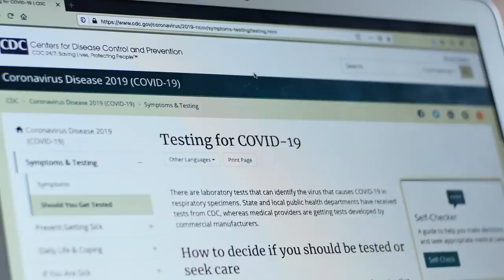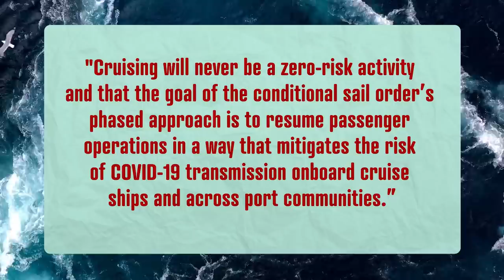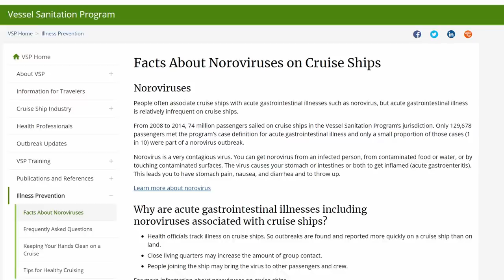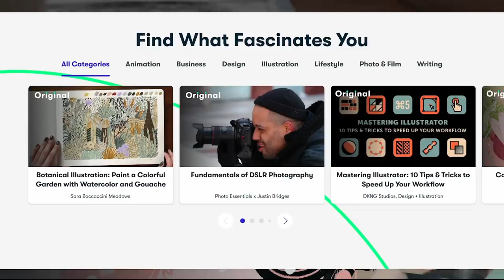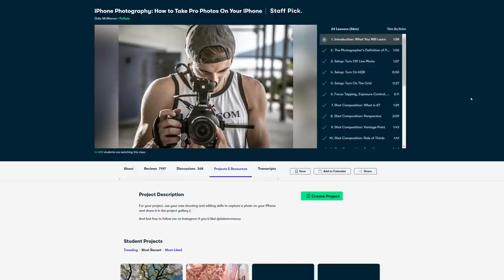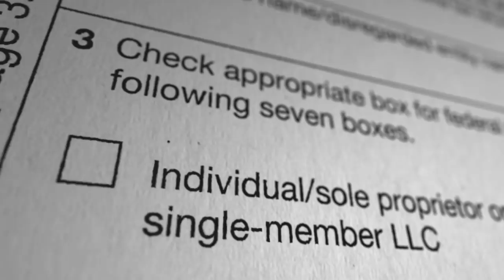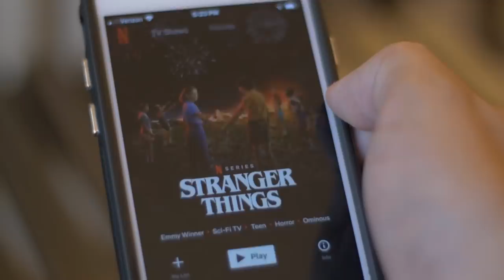BREAKING Cruise News: The CDC FINALLY Back Down!!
We have breaking news, the CDC has finally backed down to allow USA cruising by mid-summer.

We also take a look look at the REAL reason cruises have been blocked by the CDC. Over the last few months, the CDC has been totally against the restart of cruise, even with lawsuits, injunctions, and complaints. They have been blamed for everything from the cause of the pandemic to not paying tax. We discuss the three reasons why cruise ships are not being allowed to sail in the USA.

Ahoy, we’re Ben and David. We bring you everything from cruise ship tours, cruise tips, travel vlogs to the latest cruise news. Our channel is jam-packed with cruise videos for you to enjoy.  We've cruised over 40 times so we know what we are talking about, it doesn't matter if you are a first-time cruiser or cruised hundreds of times, our channel is for you.

Most of all we want you to come along on our cruise adventures, and experience everything with us!